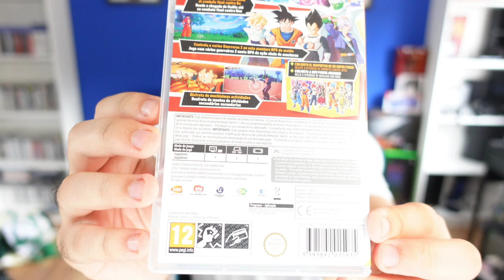¡YA LO TENEMOS! DRAGON BALL Z KAKAROT SWITCH EDITION